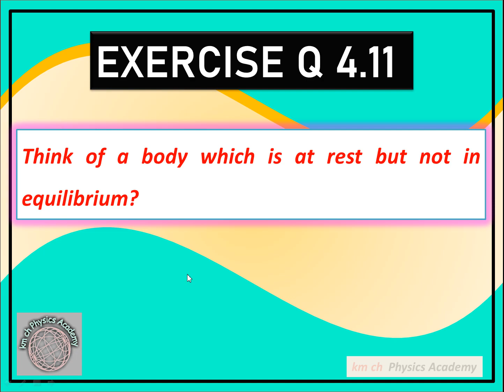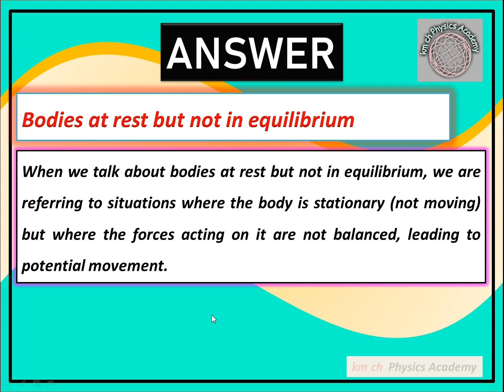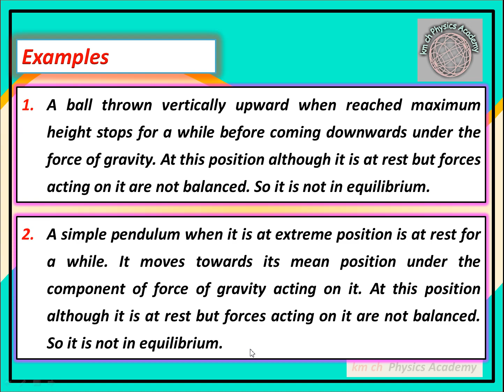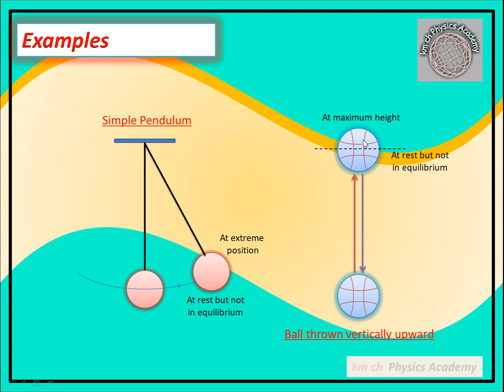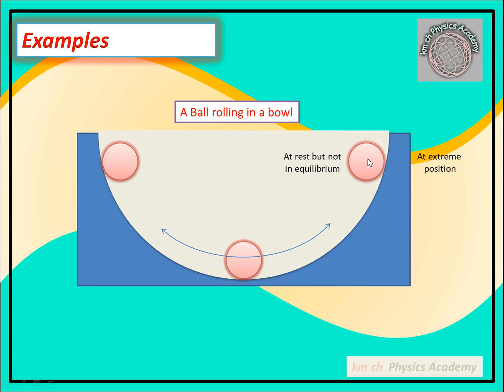Q 4.11 | Class 9 | Physics IX | Unit 4 | Turning Effect of Forces | km ch Physics Academy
Q 4.11   Think of a body which is at rest but not in equilibrium?